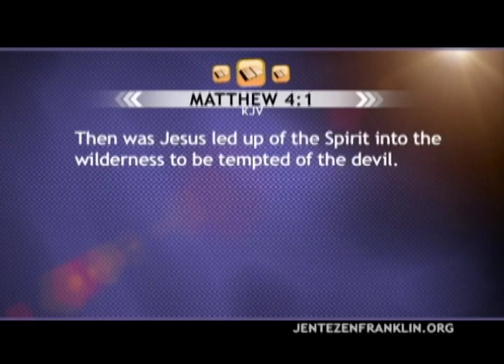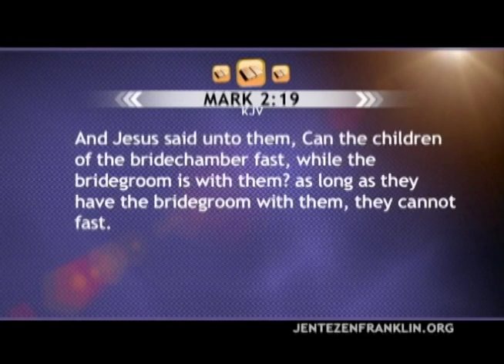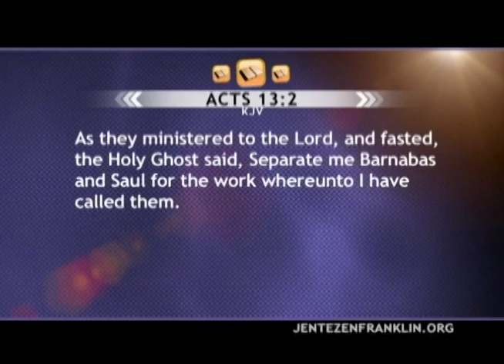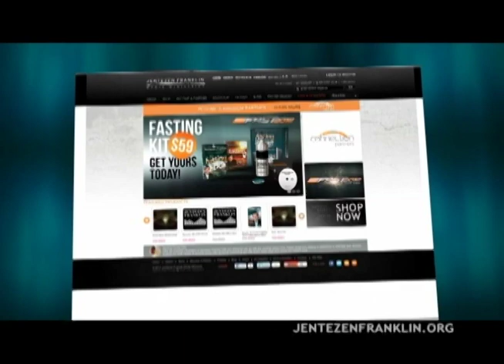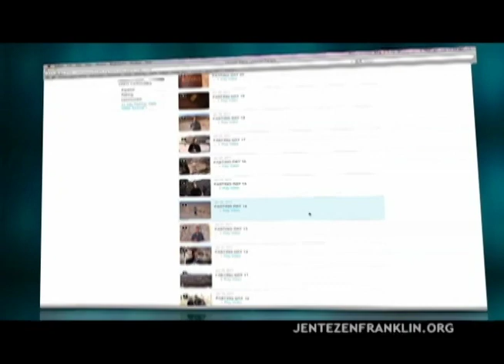О посте и молитве. Джентезен Франклин. (636)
Почему христиане должны пребывать в постах и молитвах?
Для чего Иисус Христос постился?